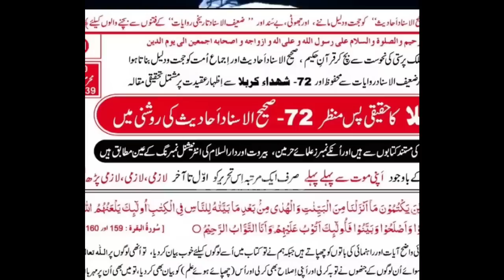[Remastered] Meetha Meetha Madni Muaviya Computer😂 | Bapa Jani | Lo Sambho | Engineer Ali Mirza